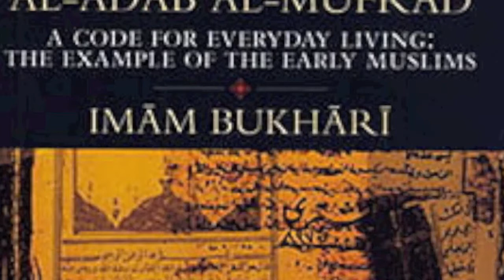Fulfilling The Rights of One's Parents Part (3/3)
Fulfilling The Rights of One's Parents
By Mufti Hussain Kamani
We are studying Al Adab Al Mufrad, a book of Fadail, a book of a3mall, good deeds by Imam Bukhari (RA). Sessions are every Friday at MEC Masjid after Isha prayer.